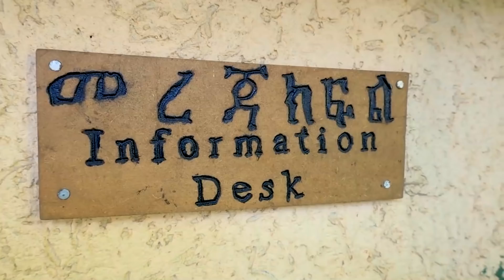የልደቴ ቀን - ከናቲ ጋር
ከልብ እየሳቁ ፣ እየተዝናኑ ፣ ላይክ ፣ ሼር ፣ ሰብስክራይብ በማድረግ ይመልከቱ !
ከዚህ ቻናል ጋር ቤተሰብ በመሆን ይሳቁ ፣ ይዝናኑ ፣ ቁምነገር ያላቸው ዝግጅቶችን ይመልከቱ !!!